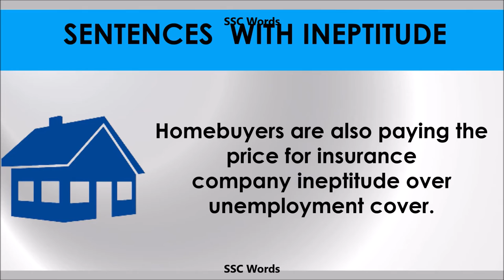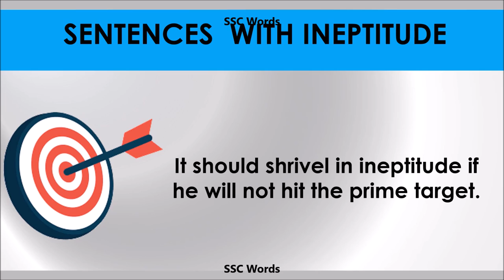Ineptitude - Improve English - Meaning and 5 sentences - GRE / CAT / GMAT word - SSC Words